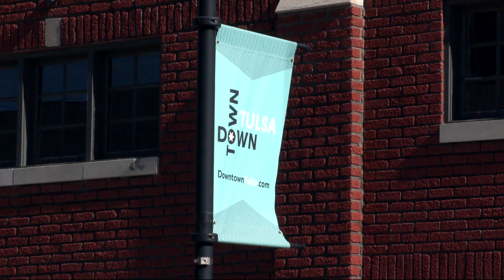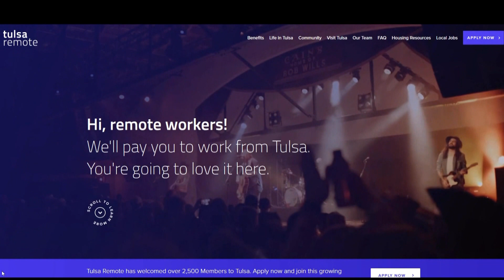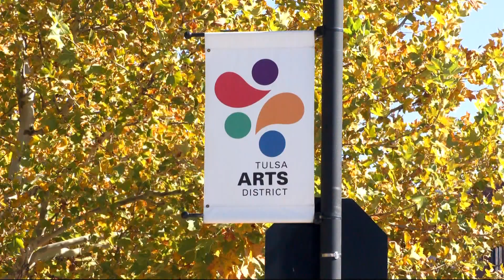Steve Shaw shares Tulsa Remote's growing economic impact